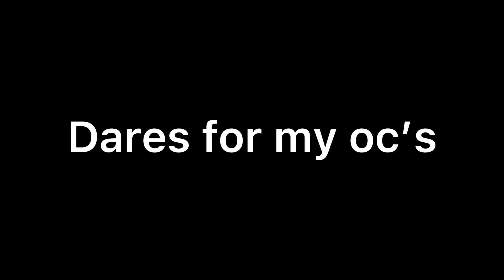Dares! (30+ special)